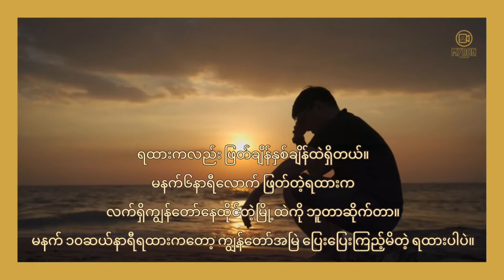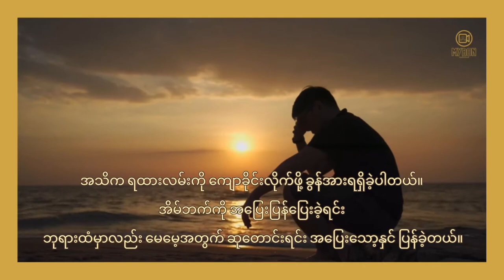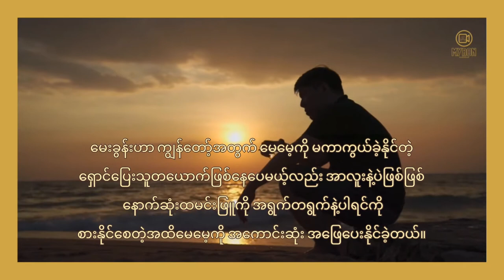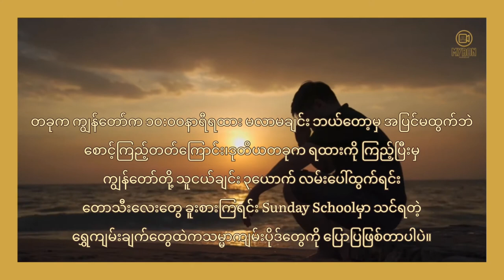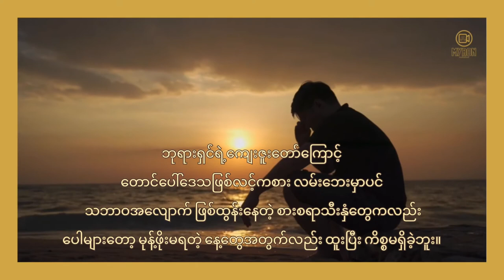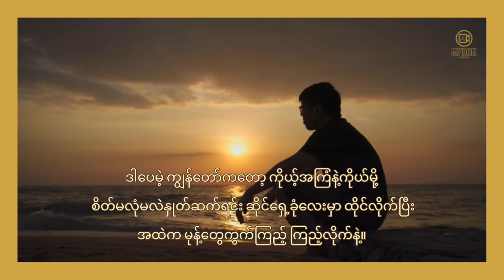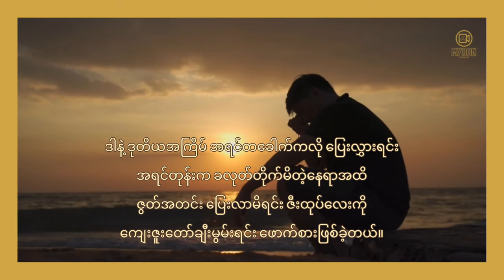အကြွေးရမလား - Tauk Sharr Oo | ရွတ်ဖတ်သူ - Moana | Myanmar Christian AudioBook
အကြွေးရမလား

အိမ်ရှေ့မျက်နှာချင်းဆိုင်ကနေ လှမ်းမြင်နေရတဲ့ ရထားလမ်းကိုအမြဲ ကြည့်မိတယ်။
အထူးသဖြင့် ရထားဖြတ်သွားချိန်ပေါ့။
ရထားကလည်း ဖြတ်ချိန်နှစ်ချိန်ထဲရှိတယ်။
မနက်၆နာရီလောက် ဖြတ်တဲ့ရထားက လက်ရှိကျွန်တော်နေထိုင်တဲ့မြို့ထဲကို ဘူတာဆိုက်တာ။
မနက် ၁၀ဆယ်နာရီရထားကတော့ ကျွန်တော်အမြဲ ပြေးပြေးကြည့်မိတဲ့ ရထားပါပဲ။
အဲဲဒီအချိန်ထွက်တဲ့ရထားက ကျွန်တော့်ဇာတိ ပျဉ်းမနားမြို့လေးဆီ ရောက်တယ်လေ .။

တကယ်တော့ ရထားလမ်းနဲ့ ကိုယ့်အိမ်ရှေ့က အတော်ဝေးဝေးရယ်ပါ။
ကျွန်တော့်ရဲ့ ငါးတန်းကျောင်းသား ခြေထောက်လေးကြောင့်မဟုတ်ဘဲ တကယ်ကိုမှ ဝေးဝေးကြီး။
ဘာလို့ဆို တခုသော(အတိအကျနေ့စွဲ မမှတ်မိတော့ဘူး၊ ၁၉၉၉ ခုနှစ်ကဆိုတော့ အတော်ကြာခဲ့ပြီ)တရက်က မေမေနဲ့အဖေ စကားများကြတယ်။
ထုံးစံအတိုင်း အဖေက ပန်းကန်တွေခွဲပစ်ရင်း မေမေ့ကို ရိုက်တာ ထပ်မြင်ရတော့ ကျွန်တော်အရမ်းလန့်ခဲ့ပြီး ပြေးထွက်ခဲ့တယ်။
မှတ်မိတာတခုက မိုးလည်းရွာချိန်။
ရှမ်းပြည်ရဲ့မိုးက ကျွန်တော့်ဇာတိမြေက မိုးနဲ့မတူဘဲ
သာမန်ထက် ပိုအေးတယ်။
ပိုဆိုးတာက ကြောက်လန့်စိတ်နဲ့ အဘိုးအဘွားတွေဆီ ပြန်ပြေးချင်တဲ့စိတ်က ပိုလို့အေးစက်လို့။
အဲဒီအချိန် ရထားသံကြားနေရပြီ ။
ကျွန်တော် တော်တော်ဝေးဝေးထိ ပြေးပြီးနောက် ရထားက မြင်ကွင်းကနေ ပျောက်ကွယ်သွားချိန်အထိ ရထားသံလမ်းနားကို မရောက်ဘဲ ချော်လဲကျခဲ့တော့မှ မေမေ့ကို ပြန်တွေးမိတယ်။
"ဘုရားသခင်! မေမေအိမ်မှာ တယောက်တည်း အဖေရိုက်တာကို ခံနေရတော့မှာ"
ကျွန်တော်ပြေးရင်း လဲကျခဲ့တာမို့ ဒူးကဒဏ်ရာနာတဲ့အခါ အဖေရိုက်တာကို ခံနေရတဲ့ မေမေ ဘယ်လောက်များ နာကျင်နေလိမ့်မလဲ။
အသိက ရထားလမ်းကို ကျောခိုင်းလိုက်ဖို့ ခွန်အားရရှိခဲ့ပါတယ်။
အိမ်ဘက်ကို အပြေးပြန်ပြေးခဲ့ရင်း ဘုရားထံမှာလည်း မေမေ့အတွက် ဆုတောင်းရင်း အပြေးသော့နှင် ပြန်​ခဲ့တယ်။
ဘုရားကို ကျေးဇူးတင်ရမှာတခုက အိမ်ပြန်ရောက်တဲ့အခါမှာ ရန်ပွဲပြီးသွားပေမယ့် မေမေက ထမင်းဝိုင်းကို ပြန်ရှင်းနေတယ် ။
ပြီးတော့ "သားဘယ်သွားခဲ့တာလဲ။ သားရော အားလူးကြော်နဲ့ မစားနိုင်ဘူးလား"
မေးခွန်းဟာ ကျွန်တော့်အတွက် မေမေ့ကို မကာကွယ်ခဲ့နိုင်တဲ့ ရှောင်ပြေးသူတယောက်ဖြစ်နေပေမယ့်လည်း အာလူးနဲ့ပဲဖြစ်ဖြစ် နောက်ဆုံးထမင်းဖြူကို အရွက်တရွက်နဲ့ပါရင်ကို စားနိုင်စေတဲ့အထိ မေမေ့ကို အကောင်းဆုံး အဖြေပေးနိုင်ခဲ့တယ်။
ဘာလို့ဆို မေမေနဲ့ကိုးကွယ်ယုံကြည်မှုခြင်းတူတဲ့ ကျွန်တော်ဟာ ဘယ်လိုအခြေအနေမျိုးမှာမဆို ဘုရားရှင်ကို ကျေးဇူးချီးမွမ်းတတ်တဲ့စိတ်ဟာ ကိန်းအောင်း ခိုင်မာနေခဲ့တာမို့ပါ။
သူငါအများလို ဟင်းပွဲ ဟင်းရံအပြည့် မစားနိုင်ပေမယ့်လည်း အာလူးလေးပါနေတာကပင် ကျွန်တော့်အတွက်တော့ ဘုရားပြင်ဆင်ပေးတဲ့ အကောင်းဆုံးကောင်းချီးတခုဖြစ်တယ်လို့ အကြွင်းမဲ့ယုံတယ်။
ပြီးတော့ မေမေ့လိုမျိုး ကိုယ့်အလှည့်ကျရင် ဘယ်သူ့ကိုမှ မရိုက်ဖို့လည်း ကလေးအတွေးက ကမ္ဘာလောက်ကြီးခဲ့ပါတယ်။

တကယ်တော့ ဒီမြို့လေးဟာ ကျွန်တော်တို့မိသားစုအတွက် အသစ်ဖြစ်နေတဲ့မြို့လေးပါ။
မိတ်ဆွေမရှိသေး၊ ပတ်ဝန်းကျင်မရှိသေး။
ပိုဆိုးတာက အပိုပိုက်ဆံမရှိခြင်းပါ။
အကြောင်းအမျိုးမျိုးကြောင့် ကျွန်တော် ၃တန်းအရွယ်မှာ မေမေနဲ့အဖေဟာ ကျွန်တော်နဲ့ ဝေးရာမှာ စီးပွားရှာမယ်ဆိုတဲ့ ကတိစကားလေးနဲ့ အဘိုးအဘွားတွေဆီမှာ အပ်နှံထားခဲ့တယ် ။
မေမေနဲ့အဖေကို ခွဲရလို့ လွမ်းတာရယ် ငယ်သေးတာရယ် တခြားမိသားစုတွေကို အားကျတာရယ်ကြောင့် မိသားစုလိုက် အတူတူနေခဲ့ချင်ပေမယ့် ...။
တကယ်တမ်း အချိန်ကျလာလို့ ကျွန်တော့်အဘိုးအဘွားတို့နဲ့ ခွဲလာရပြန်တော့လည်း ၃တန်းနှစ်က မေမေနဲ့အဖေကို ခွဲရသလိုမျိုး ပျဉ်းမနားကိုပဲ ပြန်ချင်မိပြန်တော့တယ်။
အထူးသဘောအနေနဲ့ ဒီနေ့လို မေမေနဲ့ဖေဖေ စကားများချိန်မျိုးမှာပေါ့။

ဒီလိုနဲ့ နွေရာသီကျောင်းပိတ်ရက် ၂လမြောက်မှာ ကျောင်းဖွင့်ဖို့လည်း ၁လပဲ လိုတော့တာရယ် မေမေ့ရဲ့ ဆရာမဂုဏ်သရေကြောင့်ရယ် အသိမိတ်ဆွေလေးတချို့နဲ့ ကျွန်တော့်ပတ်ဝန်းကျင်ဟာ အရင်ကထက် ပိုစည်ကားလာတယ်။
နောက်တခုက ကျွန်တော်နဲ့ရွယ်တူ သူငယ်ချင်းနှစ်ယောက်ကို ရထားအချိန်နှစ်ခုကို ပြောပြခွင့်ရပြီလေ။
၁၀:၀၀ဆိုရင် “ဟေ့ ... ကြားလား ... ကြားလား ... အဲဒီဥဩသံနဲ့ရထားက ငါ့အဘိုးနဲ့အဘွားတို့ရှိတဲ့အိမ်ရောက်တဲ့ရထား”လို့ပြောတိုင်း ကျွန်တော် ပျော်မိတယ်။
သူငယ်ချင်းတွေကလည်း ဆယ်ခေါက်ထက်မနည်း ကြားရတိုင်းလည်း ပျော်ကြပါတယ်။
အဲဒီအချိန် ကျွန်တော်နဲ့ ကျွန်တော့်သူငယ်ချင်းတွေက ငယ်ငယ်လေးတွေပဲ ရှိသေးတယ်။

ဒါတင်မကပဲ ကျွန်တော့်သူငယ်ချင်းနှစ်ယောက်ကို ပြောမိတဲ့ အကြောင်းလေးတခု ထပ်ရှိသေးတယ်။
တခုက ကျွန်တော်က ၁၀:၀၀နာရီရထား မလာမချင်း ဘယ်တော့မှ အပြင်မထွက်ဘဲ စောင့်ကြည့်တတ်ကြောင်း၊ ဒုတိယတခုက ရထားကို ကြည့်ပြီးမှ ကျွန်တော်တို့ သူငယ်ချင်း ၃ယောက် လမ်းပေါ်ထွက်ရင်း တောသီးလေးတွေ ခူးစားကြရင်း Sunday Schoolမှာ သင်ရတဲ့ ရွှေကျမ်းချက်တွေထဲက သမ္မာကျမ်းပိုဒ်တွေကို ပြောပြဖြစ်တာပါပဲ။
ငါတို့ဘုရားရှင်က လူတွေကို ဘယ်လောက်ချစ်လဲဆို သူ့မှာရှိတဲ့ တပါးတည်းသော သားတော်ကို စွန့်တော်မူသည့်တိုင်အောင် ချစ်ကြောင်း။
မိုးကောင်ကင်မှာ ကျင်လည်တဲ့ ငှက်တွေကို ကြည့်ရှုဆင်ခြင်ကြည့်ရင် ဘာမျိုးစေ့မှ မကျဲ၊ မစိုက်၊ မရိတ်ဘဲနဲ့တောင် ဘုရားရှင်က ကျွေးမွေးတာမို့ သူတို့ထက်ကြီးမြတ်တဲ့ လူသားကို ပစ်မထားဘူး။
ဒါကြောင့် အခုတောင် ဘုရားကျေးဇူးတော်ကြောင့် ငါတို့စားခွင့်ရတာလို့ ပြောပြရင်း လမ်းတလျှောက် ပျော်ရွှင်စွာ တောသီးခူးစားကာပြန်လာခဲ့ကြတယ် ။
ဘုရားရှင်ရဲ့ကျေးဇူးတော်ကြောင့် တောင်ပေါ်ဒေသဖြစ်လင့်ကစား လမ်းဘေးမှာပင် သဘာဝအလျောက် ဖြစ်ထွန်းနေတဲ့ စားစရာသီးနှံတွေကလည်း ပေါများတော့ မုန့်ဖိုးမရတဲ့ နေ့တွေအတွက်လည်း ထူးပြီး ကိစ္စမရှိခဲ့ဘူး။

ဒါပေမဲ့ တရက်မှာပေါ့။
အဲဒီတရက်က ကျွန်တော့်အတွက် ဒီနေ့ချိန်အထိရော သေတဲ့အချိန်အထိရော မေ့မယ်မထင်တဲ့တရက်။
အဲဒီနေ့က ကျွန်တော့်ဆီ လည်နေကျသူငယ်ချင်းနှစ်ယောက် မလာတဲ့အချိန်၊ မေမေကလည်း ကျောင်းက လုပ်အားပေးခေါ်လို့သွားနေချိန် ဖေဖေကလည်း ညနေမှ သစ်စက်က ပြန်လာမှာဖြစ်လို့ လူရှင်းချိန်။
ကျွန်တော်က မုန့်စားချင်လာတယ်။
တဖက်လမ်း (အိမ်နောက်လမ်းမှာတော့) မုန့်ဆိုင်တော့ရှိတယ်။
ခက်တာက ကျွန်တော့်မှာ ပိုက်ဆံမရှိတာ .

Tauk Sharr Oo

ရွတ်ဖတ်သူ - Moanna
Audio Editing - Melody